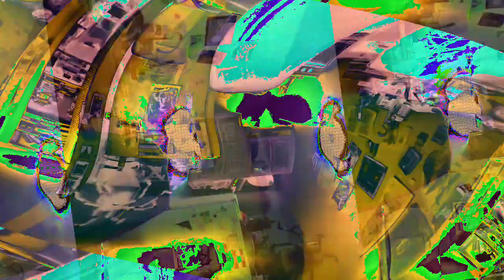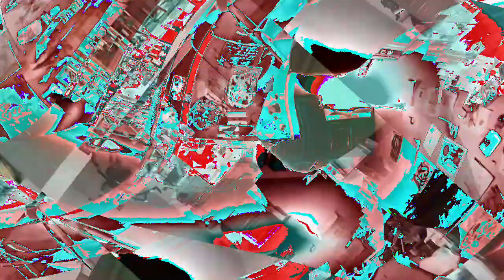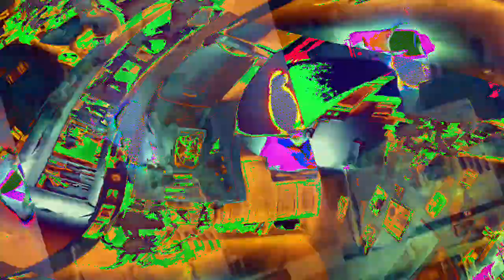[EPILEPSY WARNING] Movie 23 01 09 14h08m21s *Photosensitivity Warning*